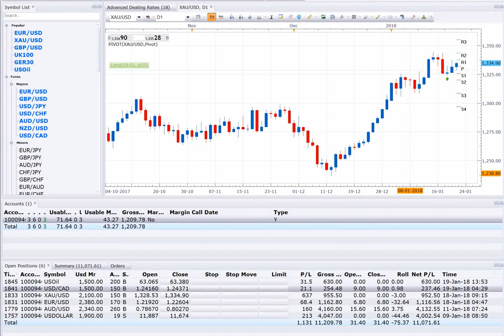22 1 18 POSITION OPEN 6 AND TOTAL PROFIT REACH TO 12000USD NEAR